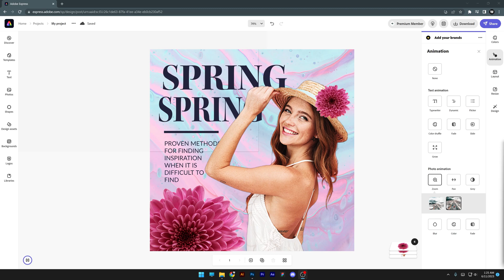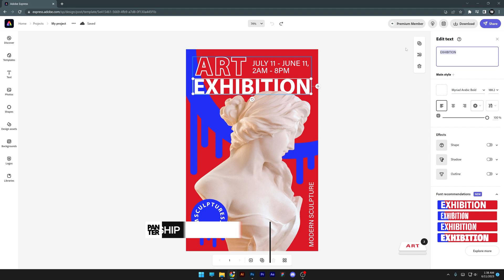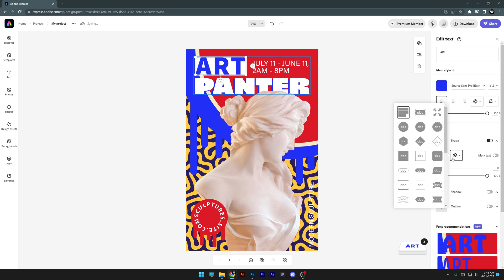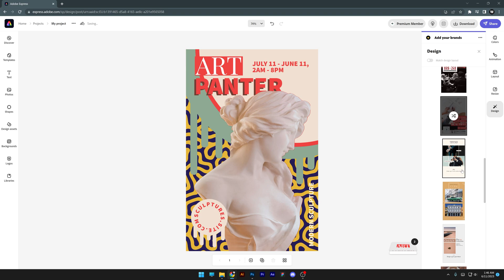How to Use Adobe Express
Adobe Express is a mobile app developed by Adobe that offers users quick and easy photo editing tools. It provides a simplified interface and a range of features to enhance and adjust photos, such as filters, cropping, and basic adjustments like brightness and contrast. With Adobe Express, users can quickly edit and share their photos on social media or other platforms directly from their mobile devices.

PANTER social:

0:00 Intro
0:14 Home screen
0:25 Actions
0:37 Select poster
0:56 Edit text
1:55 Edit background
2:12 Edit shapes
2:28 Text effects
2:55 See project in different design
3:37 Outro